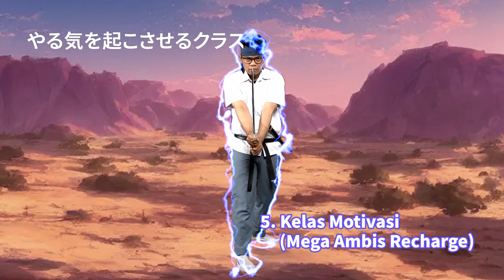Anak SMA Legend Lawan SNBT Pake Jurus SKS | Anime Opening Parody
BirudiSNBT karena hoki ❌️
BirudiSNBT karena berjuang beneran ✅️

Berbulan-bulan udah kamu lalui dengan kerja keras, keringat, air mata. Saatnya bulan Mei nanti jadi bulan pembuktian kalau kamu pengen banget BirudiSNBT hingga titik penghabisan!

Bareng Skollah di program SNBT Kebut Sebulan (SKS), maksimalin 1 bulan terakhir ini buat latihan, latihan, latihan. Ganbatte kudasai!

Belajar berkesan bersama Skolla.✨
Belajar Interaktif dan menyenangkan, bikin lebih paham karena lebih nyata.